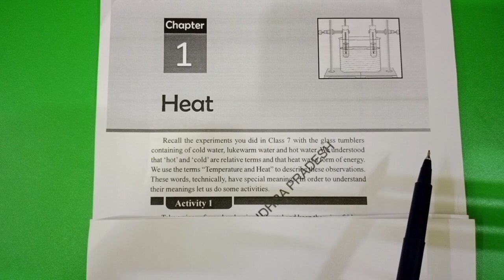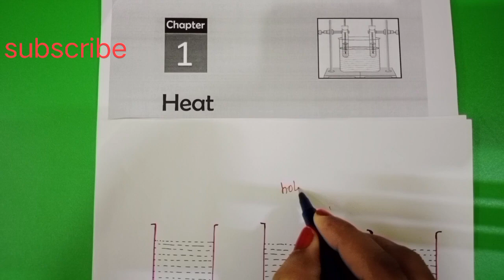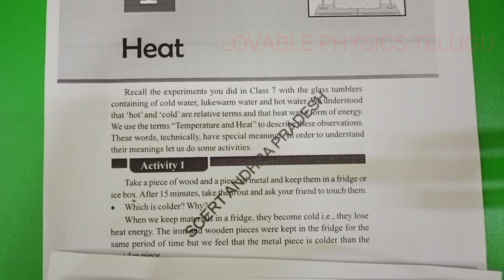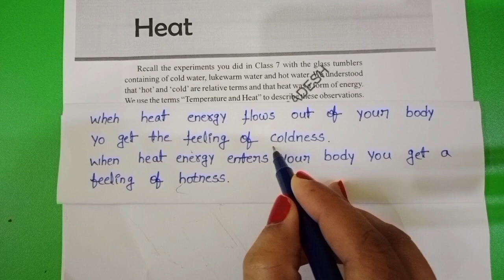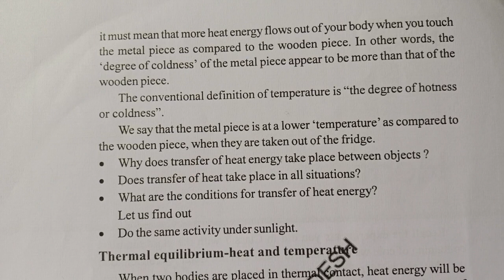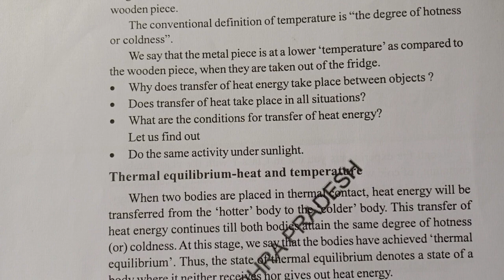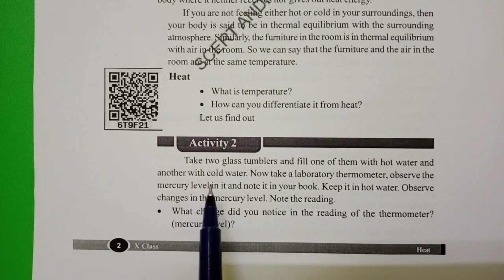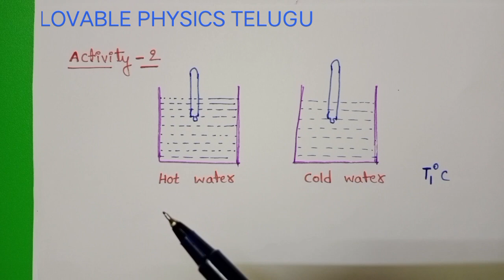HEAT(01)Tenth Class Physics [Thermal equilibrium,heat and temperature] activities 1 & 2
hot and cold are relative
hot body,cold body
heat, temperature
thermal equilibrium heat and temperature
equilibrium temperature of mercury